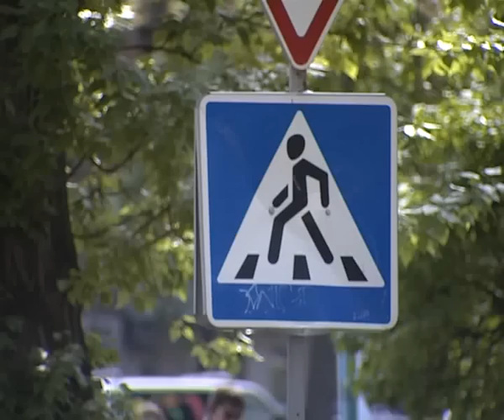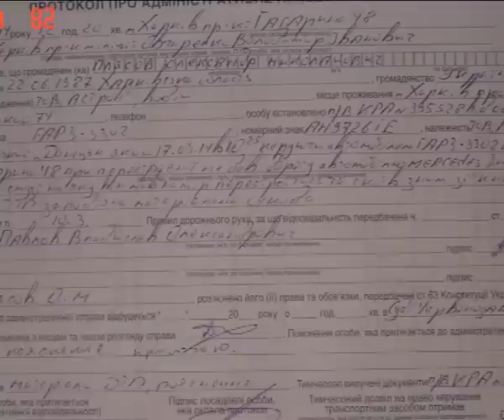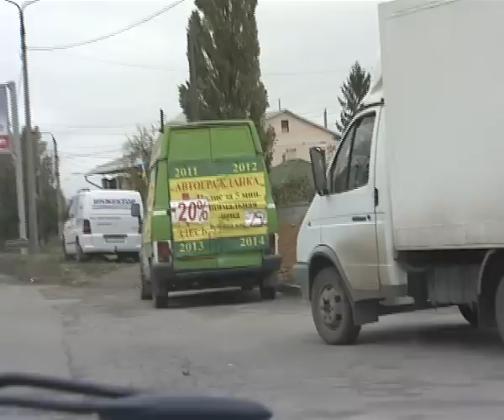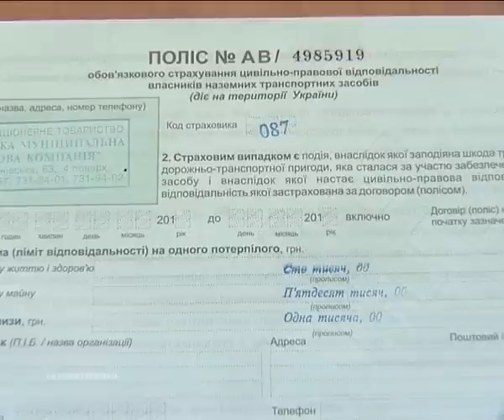Бардачок 18 05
Странный переход у 116й школы; ДТП на Гагарина - последствия; подорожание ОСАГО; автокросс на Черкасской; фестиваль "Ретро Минск" 2014